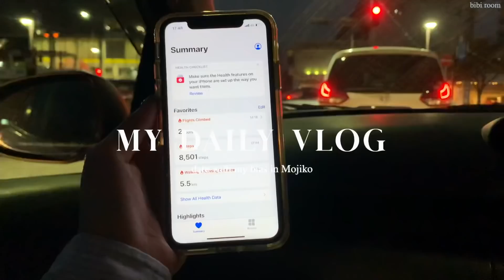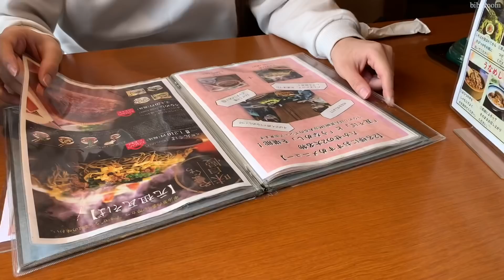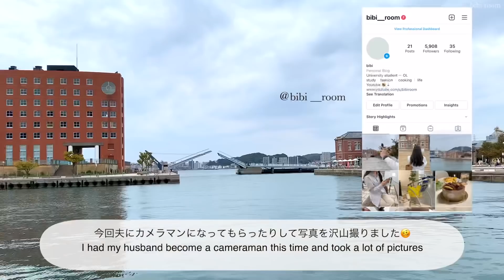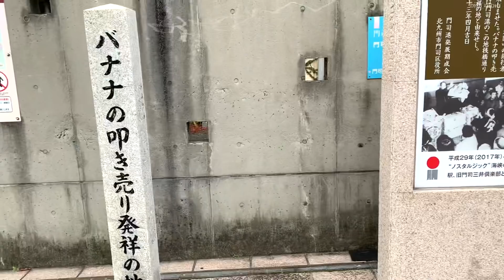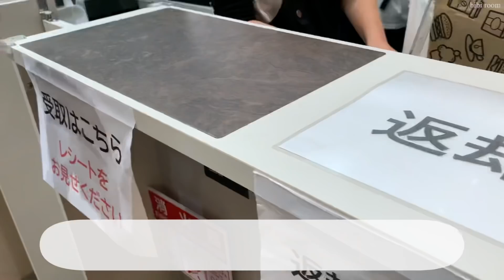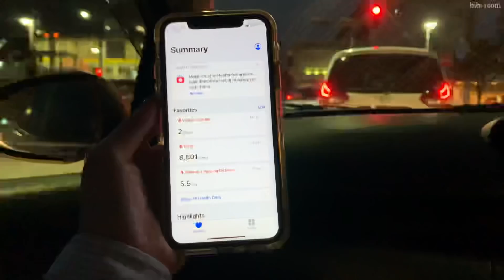【vlog】夫(推し)との門司港デートvlog🚢🤍| カフェ, 瓦そば, ドライブ,ショッピング🛒 | 毎秒が写真集🤦🏻‍♀️📸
今日も動画をご覧くださりありがとうございます🥰
今回は夫と転勤後初の福岡観光デートをしたのでvlogにしてみました🥴🚢
少しでも皆さんが福岡を観光しているような気分になってくださったら嬉しいです☺️✨